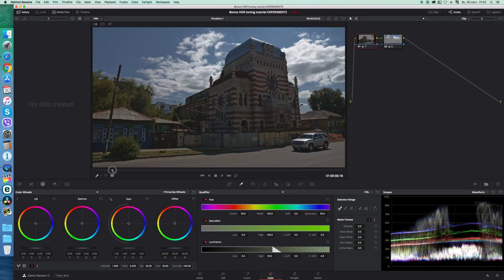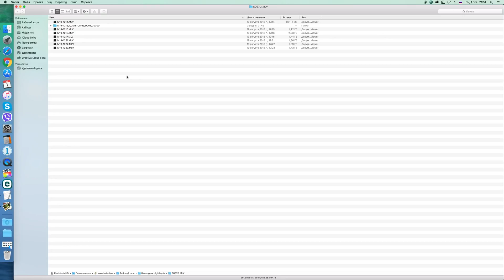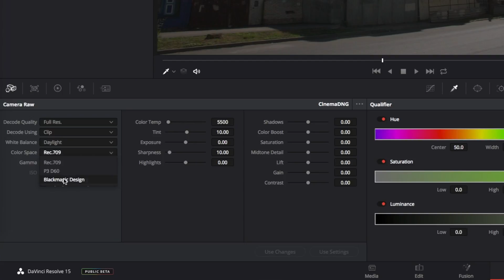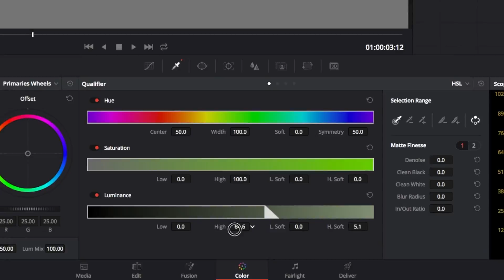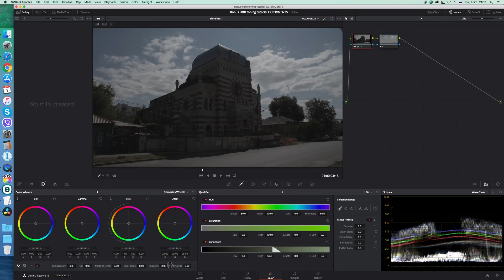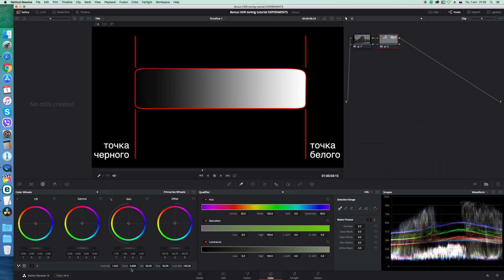Раздельная коррекция светов и теней в DaVinci Resolve на примере ML RAW Video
Separate correction of highlights and shadows in DaVinci Resolve,  (ML RAW Video).

При видеосъемке очень контрастных сюжетов часто возникает необходимость раздельной коррекции светов и теней. Особенно это пригодится при съемке видео в RAW формате.
Это видео рассказывает о том, как быстро обработать RAW материал, снятый камерами Кэнон с прошивкой ML в условиях большого перепада яркостей.
И делать мы это будем в программе DaVinci Resolve.
Как добиться качественного результата, сохранив естественный вид изображения, или, наоборот, создать сюрреалистический HDR-футаж - смотрите в моем видео.